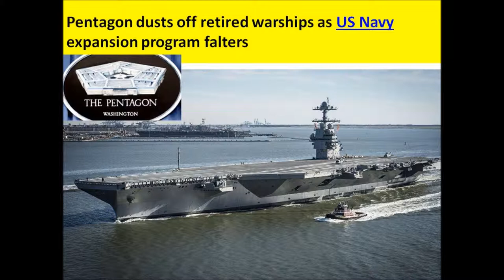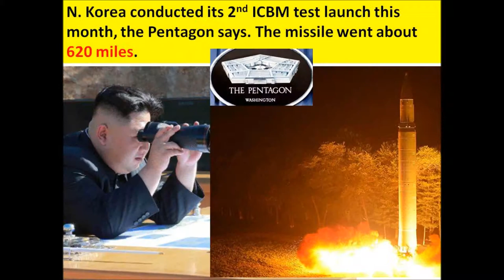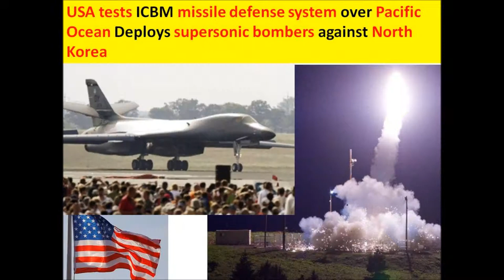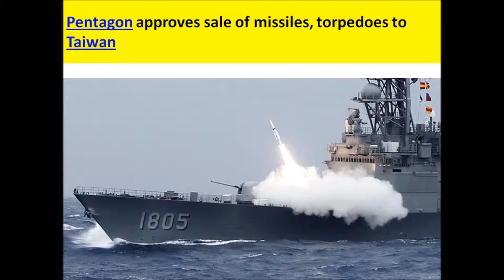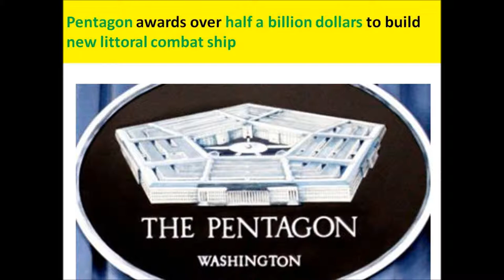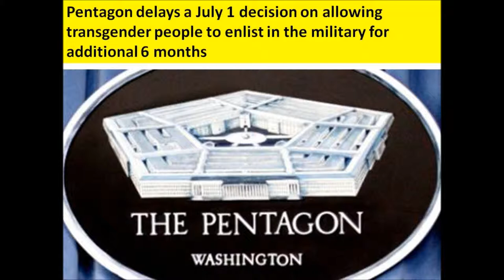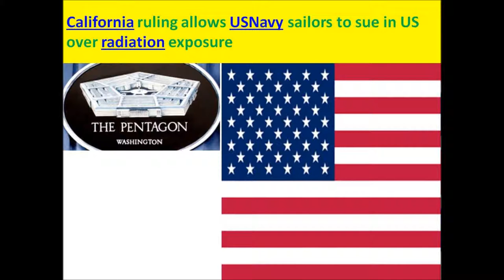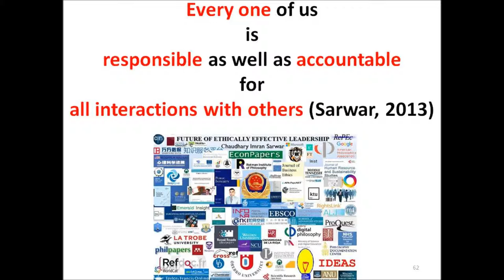Pentagon: Presence of US Army in Poland is purely defensive